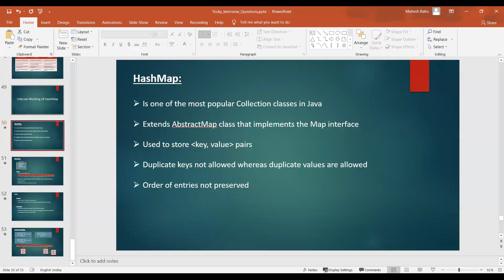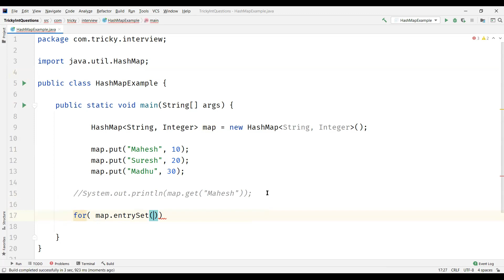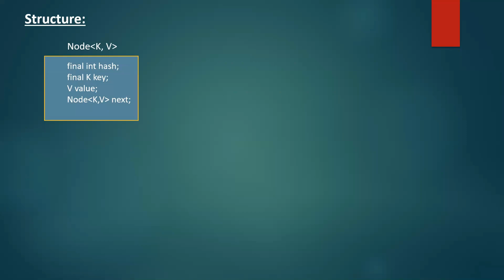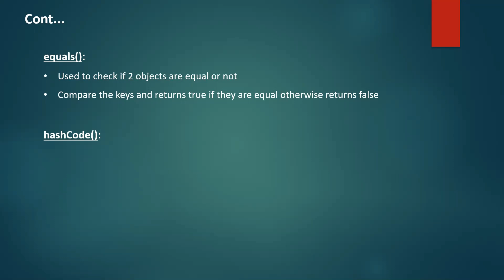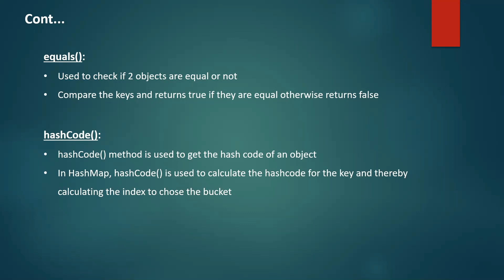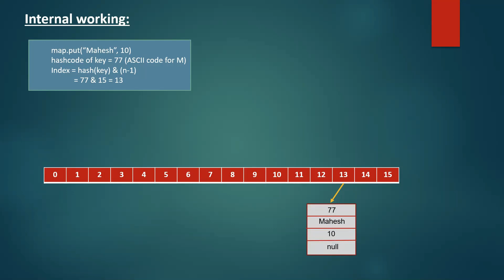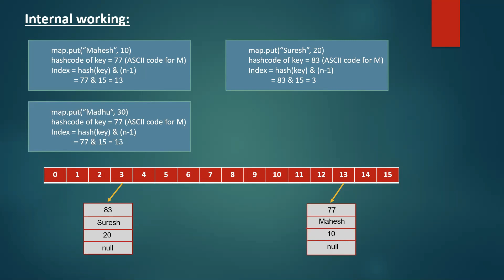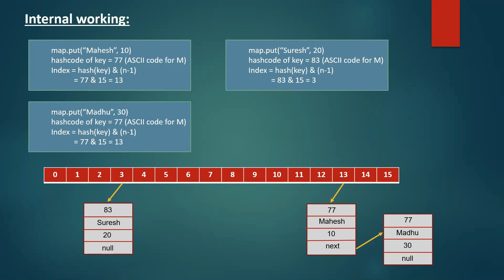Tricky Interview Question | How HashMap Works Internally In Java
This video explains the following:

1) What is a HashMap
2) How to insert and read elements in HashMap with Example
3) Basic understanding of
    i) Bucket
   ii) equals method
  iii) hashCode method
4) Internal working of HashMap